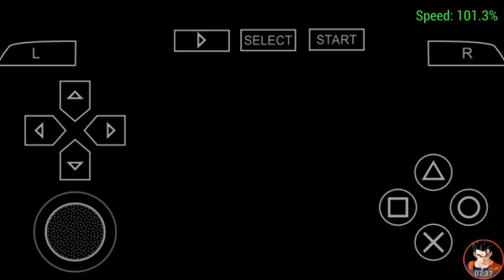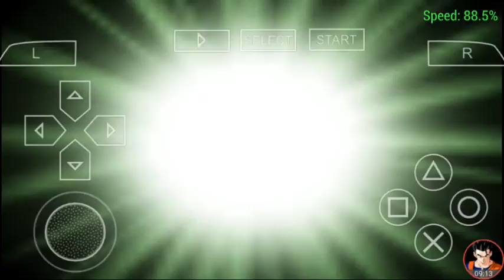[Android] Ben 10 Ultimate Alien Cosmic destruction Gameplay level 2 Eiffel tower part 2